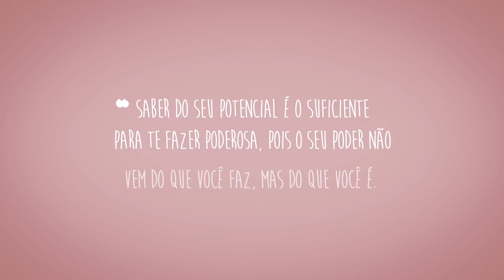Para as Mulheres mais Poderosas do Mundo: SANDRA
Conheça a história de Sandra, moradora de Piedade, mãe orgulhosa  de 5 filhos que apesar de ter sofrido muito na infância criou os filhos e tem o sonho de ser avó!

No Mês da Mulher, a Rede Bom Lugar Supermercados reuniu algumas mulheres para contar um pouco de suas trajetórias de vida. Histórias reais, que revelam os desafios enfrentados por Elas e, sobretudo, para ressaltar que as mulheres devem se sentir poderosas independente de qualquer estereótipo ou rótulo imposto pelos padrões da Sociedade. Nesta campanha, o empoderamento e a beleza feminina, de toda a sua forma, são peças fundamentais para que todas as Mulheres se enxerguem ou se reconheçam através dela.

“Saber do seu potencial é o suficiente para te fazer poderosa, pois o seu poder não vem do que você faz, mas do que você é.”

Confira essa e mais histórias que compõem essa Campanha, em homenagem ao Dia Internacional da Mulher, no nosso Canal.